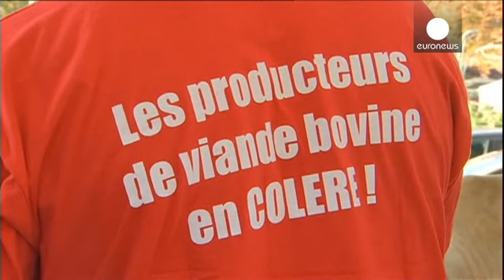Fransız çiftçiler bin 700 traktörle Paris'i ablukaya aldı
Fransa'nın başkenti Paris'te binlerce çiftçi, düşük fiyatlar ve yüksek vergi oranlarını protesto etmek için sokaklara döküldü. Traktörleriyle Nation-Porte de Vincennes sokaklarına inen çiftçiler otoyolu trafiğe kapattı.

Fransa’nın en büyük tarım sendikası FNSEA tarafından düzenlenen eyleme çiftçiler, ülkenin farklı bölgelerinden, bin 733 traktörle katıldı.

Çiftçiler, gürültülü eylemde ithal edilen ürünlerin ucuz olması nedeniyle Almanya, Batı Avrupa ve diğer ülkelerle rekabet edemediklerini…